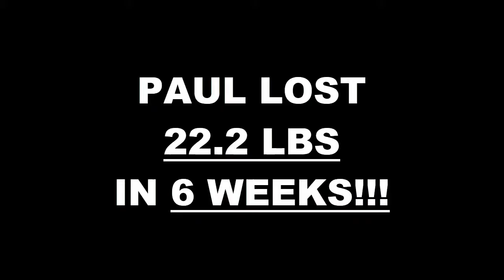Chula Vista 6 Week Challenge Results -Paul Alfalla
We will now check the result of Paul's 6 week weight loss challenge!